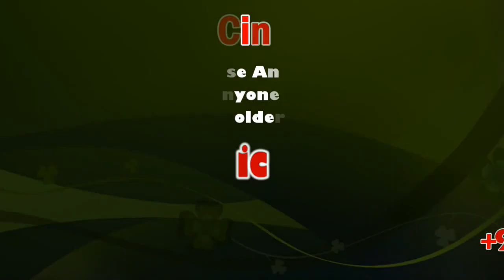Gnana Serukku Movie Trailer | Dharani rajendran | Pride of wisdom | Thol. Thirumavalavan | Sicp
Gnana Serukku Movie Trailer | Dharani rajendran | Gnanaserukku | Pride of wisdom |

Gnanaserukku (Pride of wisdom) is a tamil feature film yet to be released commercially around the world. Project started as a small expense try to gain knowledge about film making, but it slowly grew as a professional standard film and reached its destination with the help of strong technicians. So far Gnanaserukku achieved 6 International awards and more than 15 international official selection & nominations and still counting …

Gnanaserukku (Pride of wisdom) script was written by myself (Dharani rajendran,Director of the film). I am Basically an engineering graduate, following completed Diploma in cinematography.

I lost interest in engineering in my second year and started to give attention to movies but somehow successfully completed my engineering degree. In my college days we used to skip the class and will go to movies to pass time. Soon it  became an addiction and we will be in theatre  for 2 to 3 days in 5 working days of the week. As days passed i found myself that my future will be film making.

2012 completed my degree and i had no idea how to start carrier in film industry and i had no idea about film making and language. I tried to get contacts from here and there from neighbourhood to miles away and somehow i ended up with a amateur groups. Days got spoiled with them. I decided to leave them and joined a film school.

Joined cinematography in 2012-13.while studying, i started to make short films.i had done nearly 10 short film but mostly each one was an amateur. More than anyone(including my film mentor) short films thought me lot about making films.From each film i slowly  gained technical knowledge about making.Between i stepped to every lead directors to assist them but things were not working as we expect.

Completed my cinematography in 2013-14.I don’t wish to spend time waiting for the assistances call.So i decided to make more short films with minimum(zero)budget in different genre to gain and test my skills in film making.Now i wrote 4 different scripts in 4 different  genre and planned to shoot them one by one.This time every thing came into shape and we were satisfied with the output and a short film got re awarded as best and got us some money.Following that, i decided to make another film with little investment. This film we planned to involve more cg works and decided to shoot(most of the scene) in a single green matte room.with the following months i successfully completed the film and it looked very much like a feature film than a short film.With that i gained confidence to make a feature film,approached few production house but the answer was negative.

With the help of my editor i met “veera santhanam”(later he became gnanaserukku’s lead actor) for our production approach.He connected me with his friend for our future guidance.I screened him my last short film.After seeing he told my movie was a waste and fits in garbage.He explained me how the film should be approached and how i approached the filmThe foundation of the film must stand with the strong script and the script should have its original identity and colour.With a Very strong script and with a medium budget and average making we can be able to give a promising output but without a strong script and with a very high budget movie will be worthless.My short film which was screened lacks a strong script.I started to work on that area.I stopped production approach.

More books came into my life. I concentrated in Literatures & Histories and the following one year i lived with books and movies.Mean while relation with veera santhanam became thicker and enlightened me,made my vision deeper and stronger.In late 2015 i decided to write a script Gnanaserukku (Pride of wisdom).

Gnanaserruku team
Director Dharani Rajendran(Director)
Producer Pani(Producer) Jagathrakshagan(Producer)
Dop Gopi duraiswamy(Dop)
Editor G.Mahendran(Editor)
MusicChakaravarthy(Music)
Bob phukan(Sound design),
kannan & Joe(Sound design)
Makeup & Hairstylist
Mani(Hairstylist)
Raja(Make up)
Daniel(Make up)
Lyricist Neithal(Lyricist)
Rappers Dope machas (Rappers) & kavi isai vallavan(Rappers)
Secretkeys (Vfx )
Logeshwaran(DI )
Direction team(Art)
Assistant Directors
Vijesh(Asst.directors)
Bharathi mahendran(Asst.directors)
Murugan(Asst.directors)
Seyon(Asst.directors)
Thamizh(Asst.directors)
Asst Dop
Appu(Asst.dop) & Dharma(Asst.dop)
G.Loganathan(Asst.editor)
Key cast
Oviyar Veera Santhanam (LEAD ROLE)
 Veera eyinan (Supporting Role)
Thamizh Maran (Antagonist)